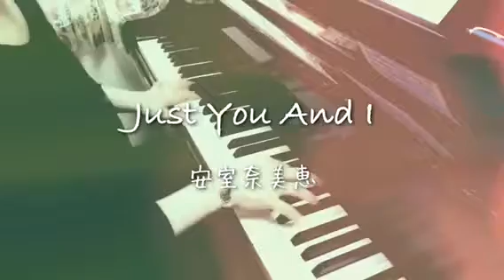Just You And I〜安室奈美恵